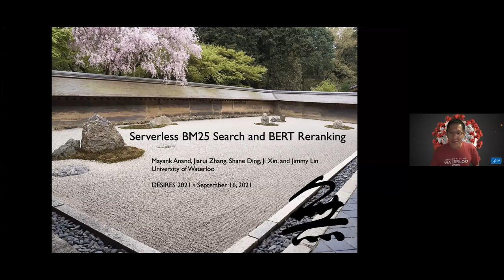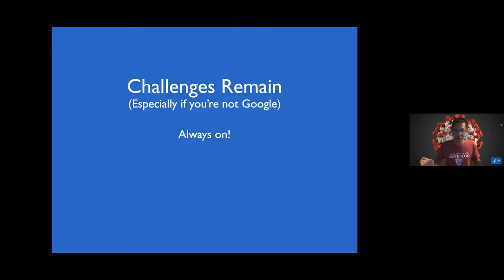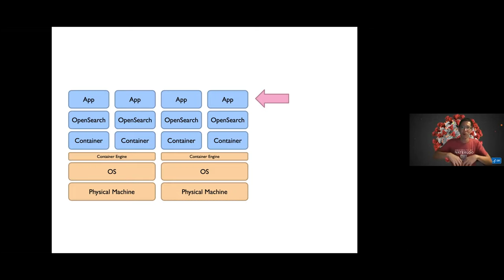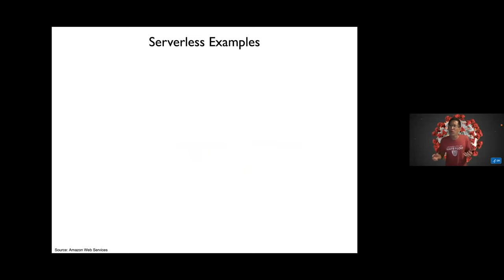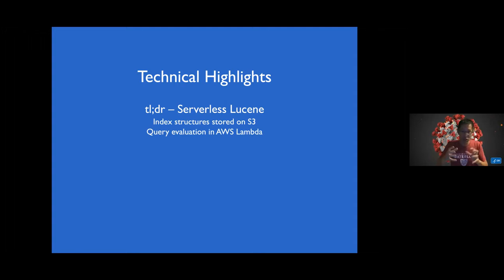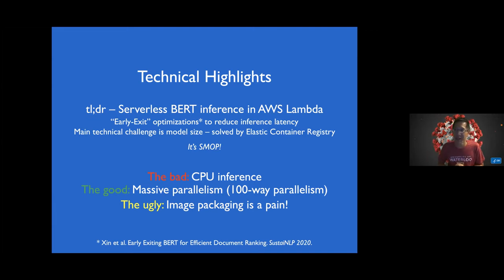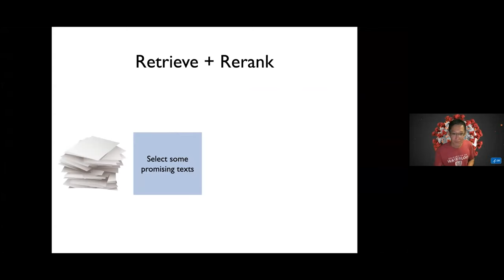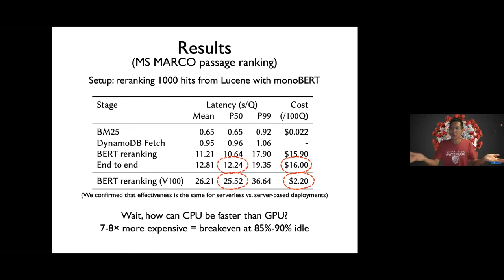Jimmy Lin: Serverless BM25 Search and BERT Reranking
Mayank Anand, Jiarui Zhang, Ji Xin and Jimmy Lin. "Serverless BM25 Search and BERT Reranking" in Proc. of the Second International Conference on Design of Experimental Search & Information REtrieval Systems (DESIRES 2021), Padua, Italy, 15-18 September, 2021, pp. 03-09.